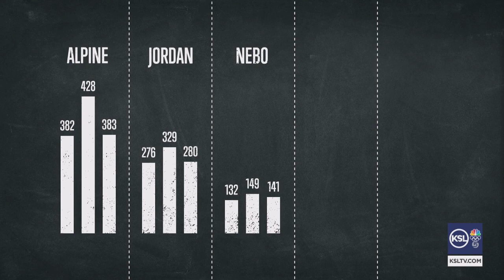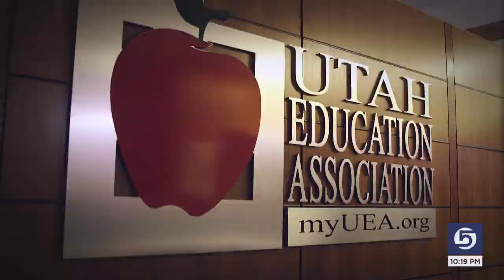Utah Students Will Have Enough Teachers This Upcoming School Year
District administrators in Utah worried about filling their classes this fall after hearing the grim predictions of a nationwide teacher exodus following the 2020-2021 school year. But administrators said they're pleasantly surprised to see the exodus never materialized.